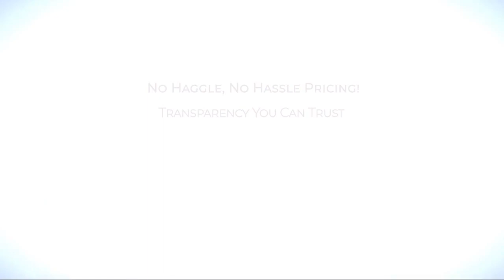2024 Chevrolet BLAZER AWD LT Fredrick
2024 Chevrolet BLAZER AWD LT - Stock Number: S173233 - VIN: 3GNKBJR43RS173233.

Give us a call at or visit our for more information about this or any of our other vehicles.

Fitzgerald Chevrolet Frederick New
114 Baughmans Lane